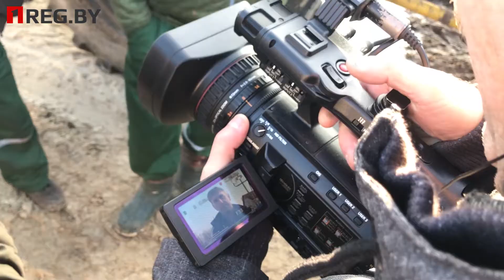Валер Білібуха, дэпутат сельсавету Бяроза / Валерий Билибуха, депутат сельсовета Береза